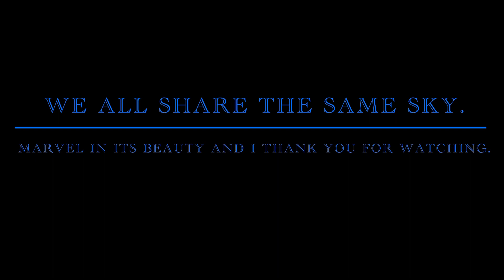From sunrise to sunrise 08/31-09/01/2023